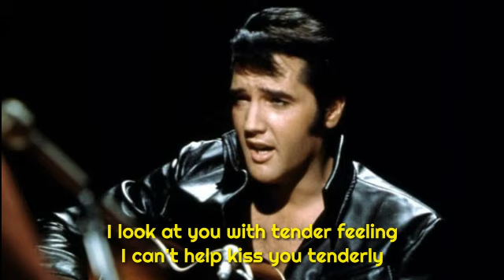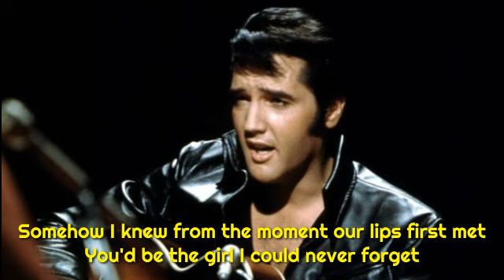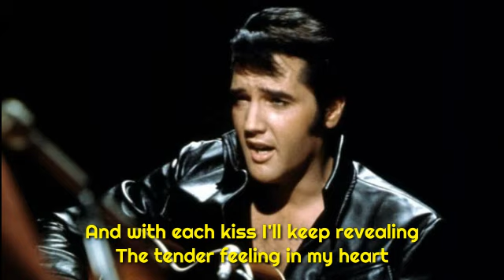Elvis Presley - Tender Feeling